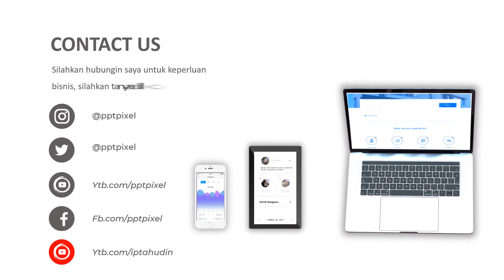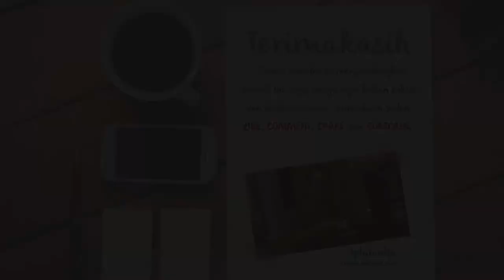Video Promosi Fashion, Pria, Terbaik, Elegan, Modern, Simple, Trendy, Terkini, Menarik, Bandung